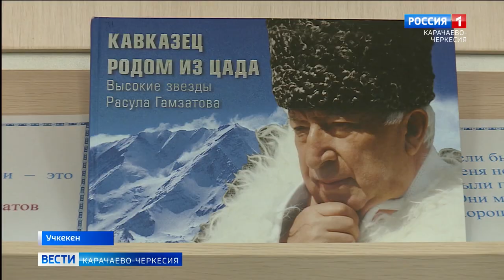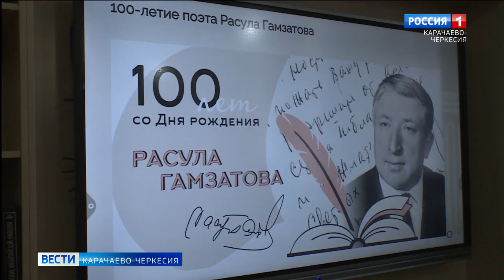В Учкекене прошло мероприятие, посвященное столетию Расула Гамзатова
Горец с душой поэта! Под таким названием в Учкекене прошло мероприятие, посвященное столетию Расула Гамзатова. На нем говорили о творчестве поэта, читали стихи, исполняли песни на его стихи на родных языках